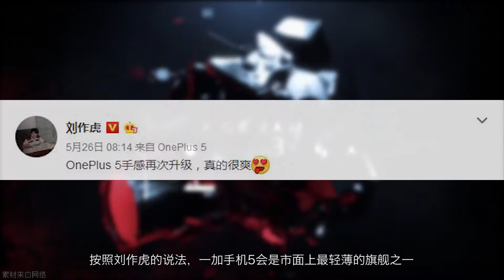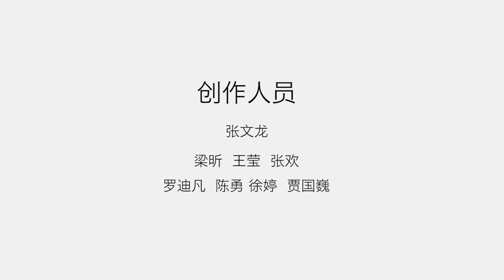「报点」国产性能怪咖，骁龙835新机曝光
一加5发布时间正式公布，国产性能怪咖即将来袭